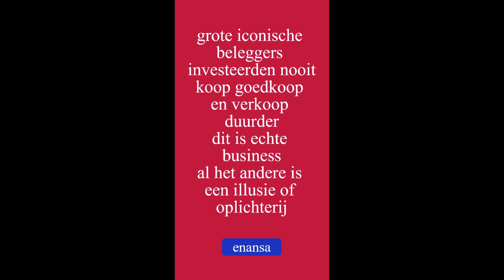lei beleggingsbetalingsrekening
Wenbeleggers het gewen

omdat hulle nooit belê het nie